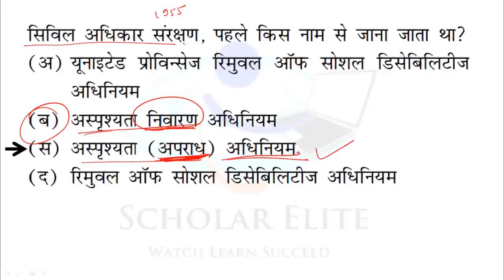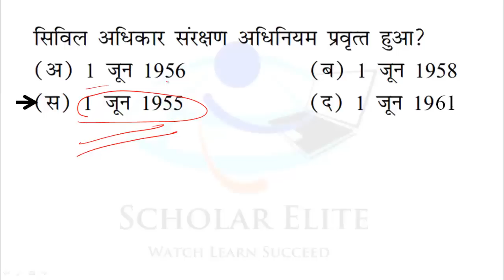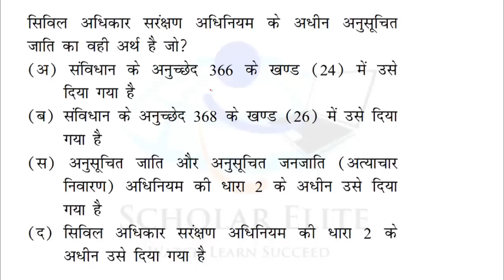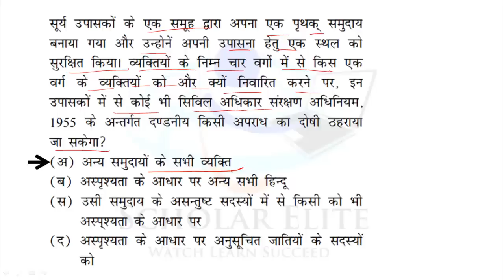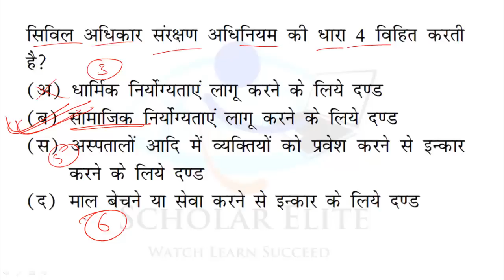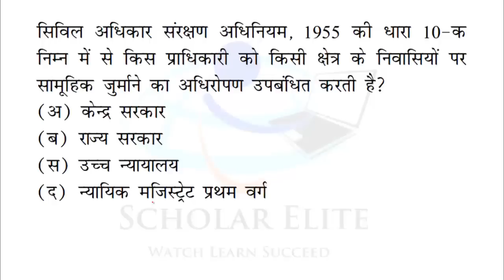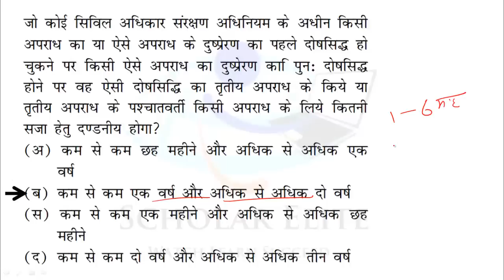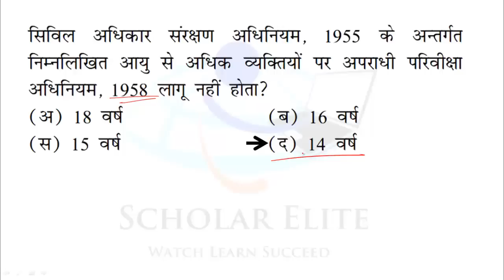MPPSC SPECIAL Protection of Civil Rights Act,1955 (सिविल अधिकार संरक्षण अधिनियम 1955) MCQ